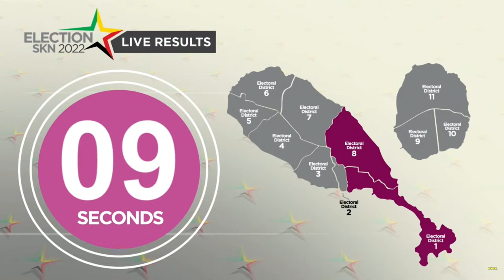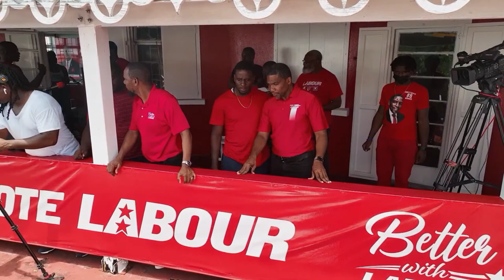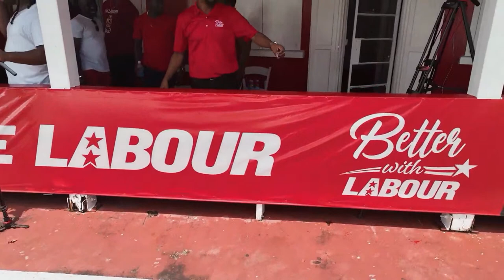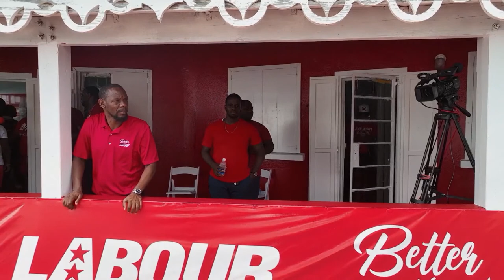Labour has won!